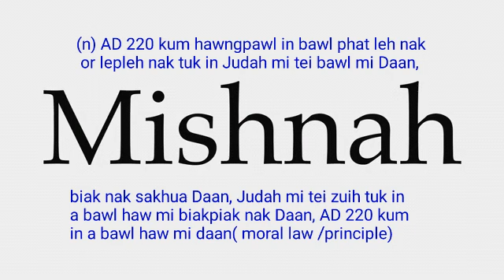mishnah meaning in English Ngawn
mishnah = (n) AD 220 kum hawngpawl in bawl phat leh nak or lepleh nak tuk in Judah mi tei bawl mi Daan,biak nak sakhua Daan, Judah mi tei zuih tuk in a bawl haw mi biakpiak nak Daan, AD 220 kum in a bawl haw mi daan ( moral law /principle)